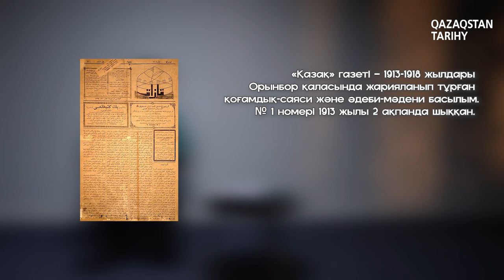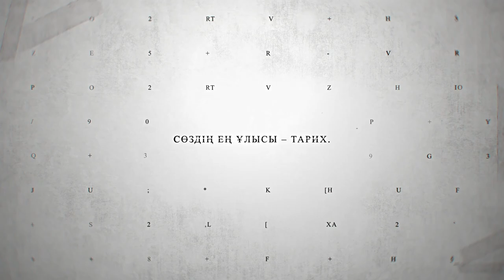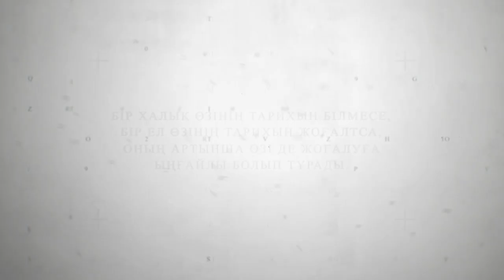Әлихан Бөкейханның жолы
Ұлт көсемі Әлиханның жолы оңай болған жоқ. Суды да кешті, отқа да түсті. Сол тар жол, тайғақ кешу оны ұлт көшбасшысына айналдырды. Жаңа санымызда Әлихан Бөкейханның ғұмырбаяны мен жүріп өткен еңбек жолын баяндаймыз. Мархабат!